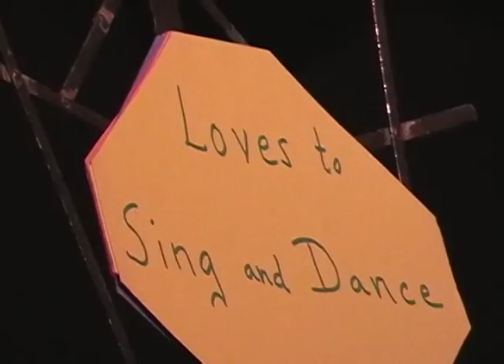Introduction (Part 1)